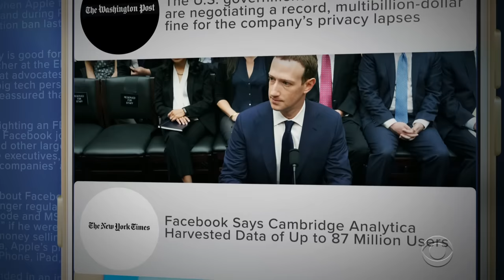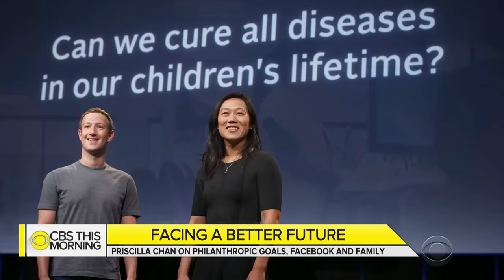Priscilla Chan on meeting Mark Zuckerberg, and their goal to cure all diseases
Priscilla Chan – pediatrician, billionaire philanthropist, mother, and wife of Facebook founder and CEO Mark Zuckerberg – is on an ambitious mission to level the playing field for everyone. Chan and her husband have pledged 99 percent of their Facebook shares to the Chan Zuckerberg Initiative. Norah O'Donnell spoke with Chan about the initiative's goals.